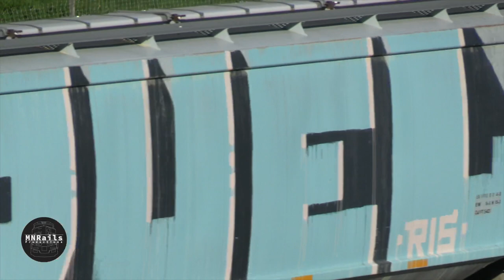St. Paul Railfan Hot Spot - Division Street from Kellogg Blvd Bridge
The Kellogg Boulevard bridge just east of St. Paul Union Depot offers excellent view of westbound trains rounding a big curve with the Mississippi Rover and Daytons Bluffs as a backdrop in the summer afternoons and evenings.  The footage in this video was shot on Friday, June 17th, 2022.

00:00 V-BLUMIN
01:03 CP2J42
02:54 BNSF H-NTWMEM
05:05 BNSF H-GALNTW
07:03 CPJ42
08:51 BNSF H-GFDBRC
11:00 CP 5047
12:10 CP577
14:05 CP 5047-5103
17:06 BNSF Z-CHCSTP

Locomotive power in this video:

CP 8787 - GE ES44AC
CP 6232 - EMD SD60 Built As: SOO 6032 (SD60)
CP 6246 - EMD SD60 Built As: SOO 6046 (SD60)
BNSF 7507 - GE ES44DC
BNSF 7288 - GE ES44DC
CP 5047 - Rebuilt EMD SD30C-ECO Built As: CP 6026 (SD40-2)
CP 5103 - Rebuilt EMD SD40-3 Built As: CP 6035 (SD40-2)
CP 8652 - GE AC44CW
CP 8044 - Rebuilt GE AC4400CWM Built As: CP 9529 (AC44CW)